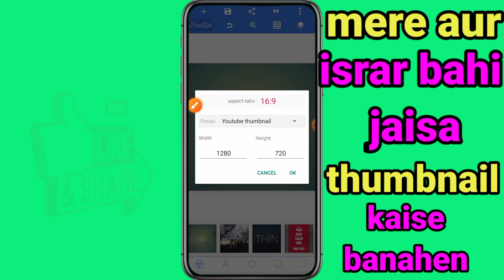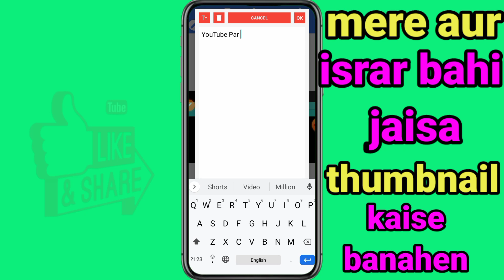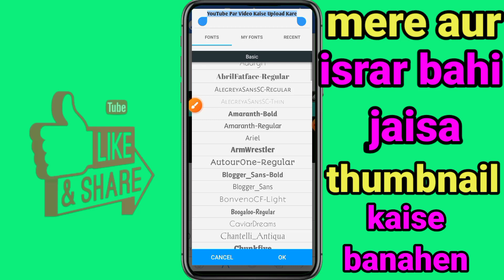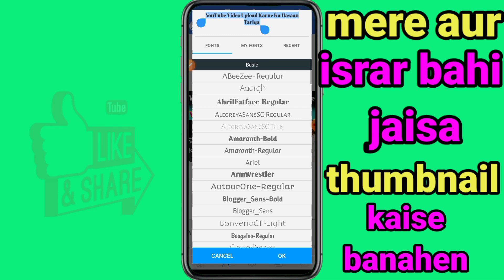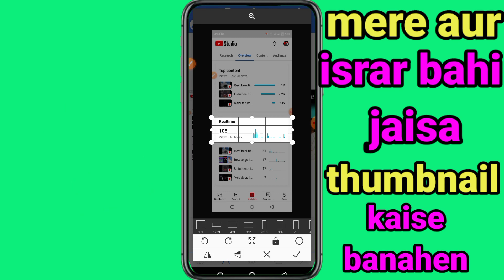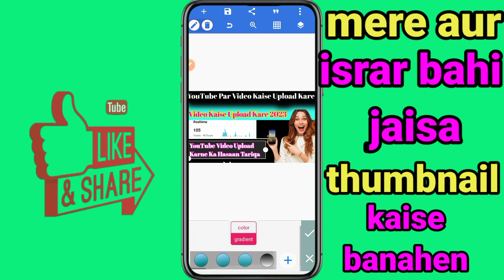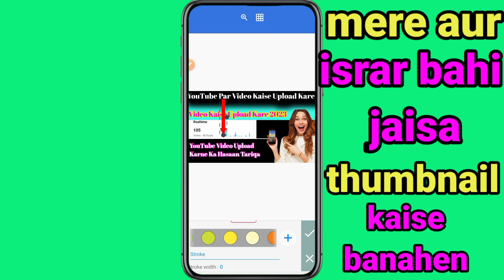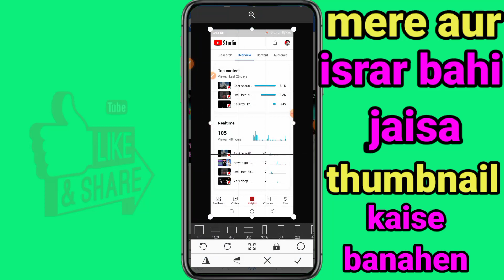Mere jaisa thumbnail kaise bnaya 2023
Your Searchers 👇
 thambal kaise banaye
youtube thumbnail kaise banaen
 clickbait thumbnail kaise banaye
thambal kaise banaye
youtips
thumbnail tutorial
thumbnail banane ka sabse aasan tarika 2023
mere aur israr bahi jaisa thumbnail kaise banahen 2023